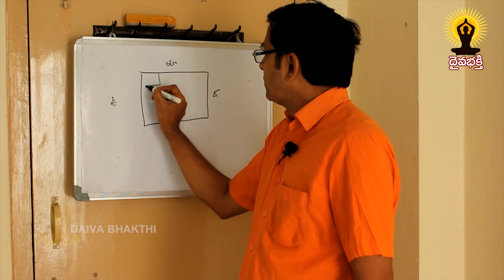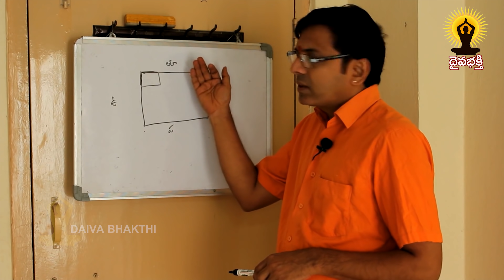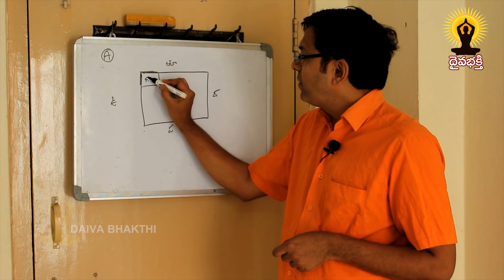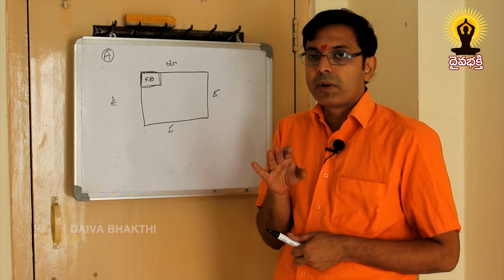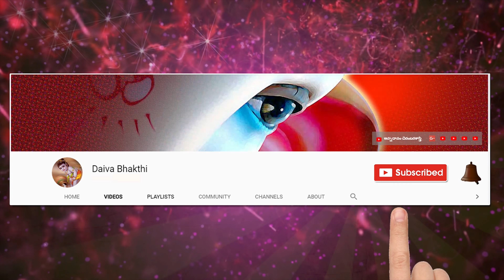వైధవ్యం రాకుండా ఉండాలంటే ఏమిచేయాలి || Vastu tips || Guntupalli satya sairam || DAivabhakthi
నేను బాగుండాలి !
మేము బాగుండాలి !
అందరూ బాగుండాలి !
జై గోమాత ||
జై భరతమాత ||
జై శ్రీరామ్ ||